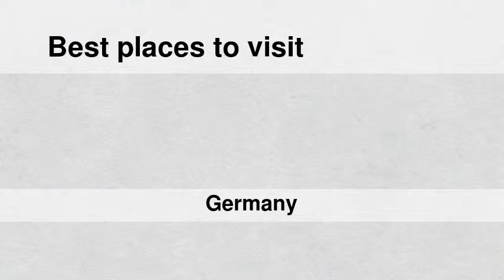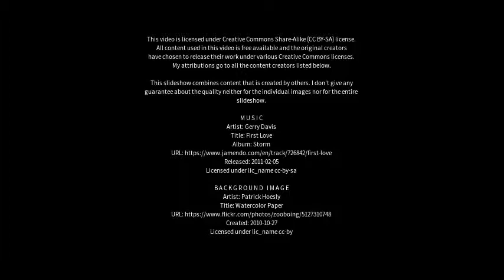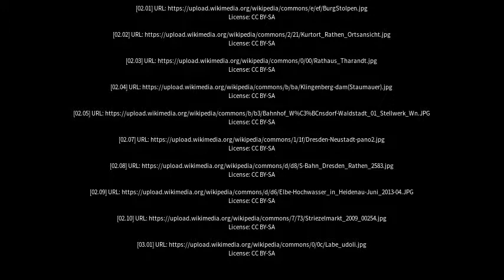Best places to visit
Best places to visit - Tharandt (Germany) Best places to visit - Slideshows from all over the world - City trips, nature pictures, etc.